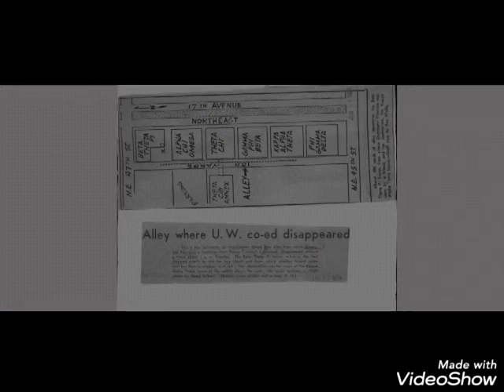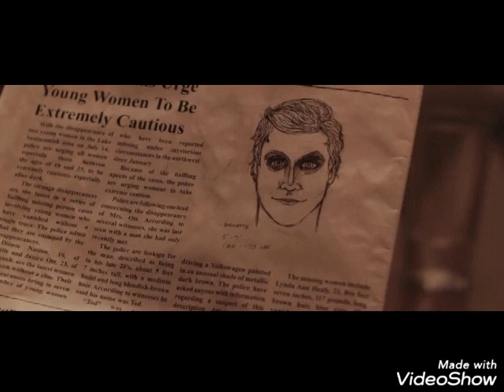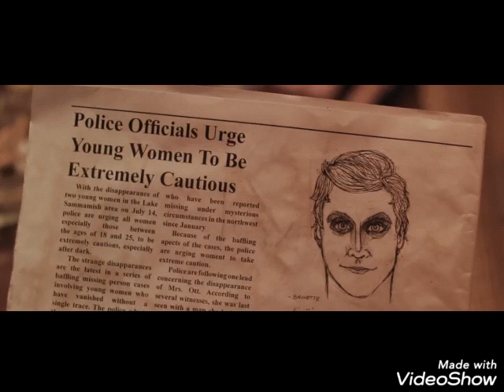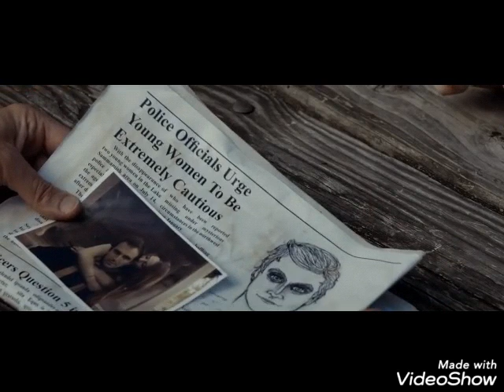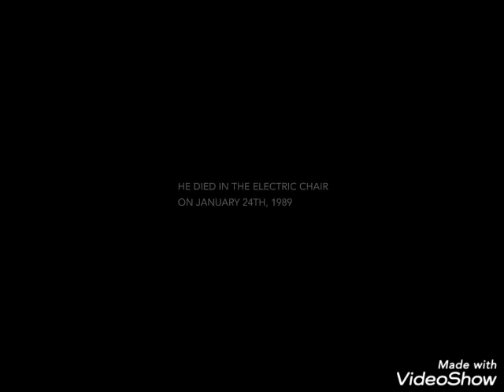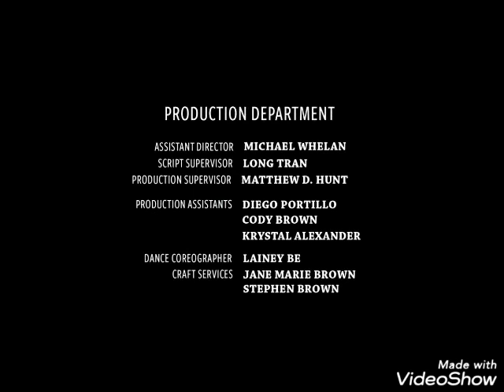TED BUNDY STORY ( My Movie Documentary)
Documentary on Ted Bundy